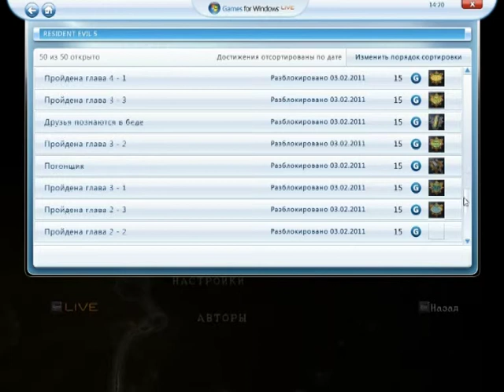resident evil 5